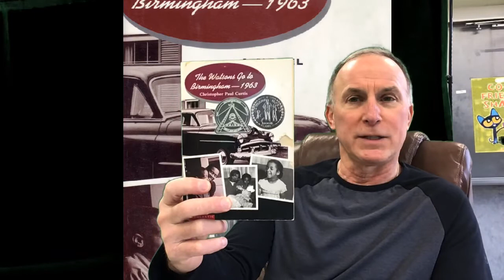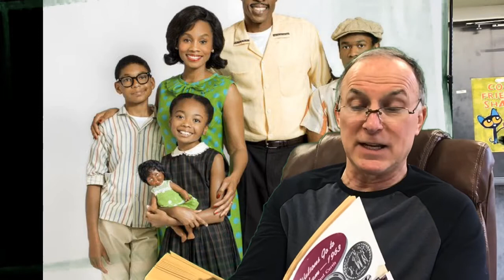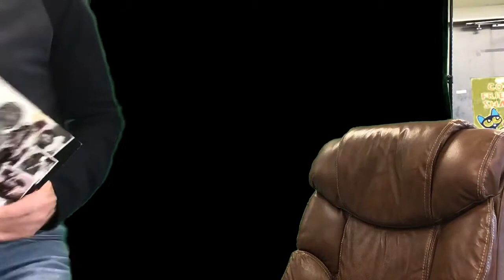Watson’s Go To Birmingham, chapter 1